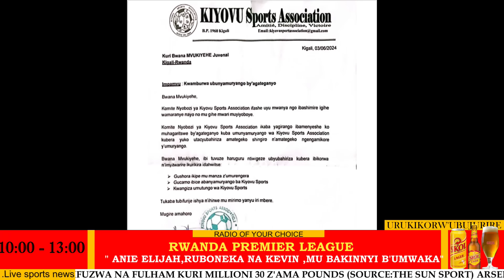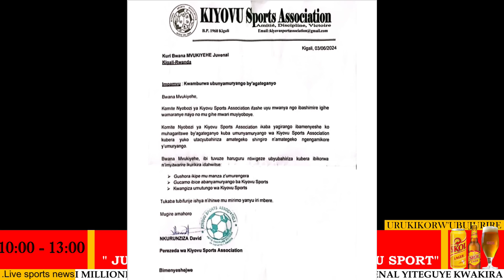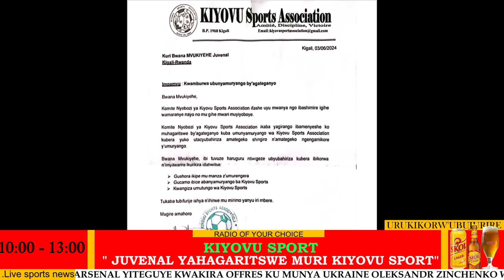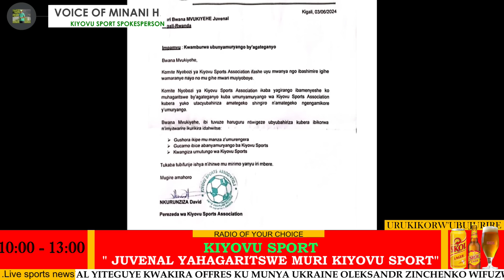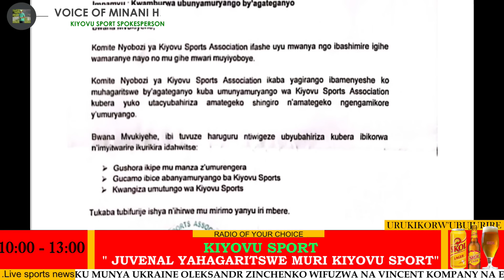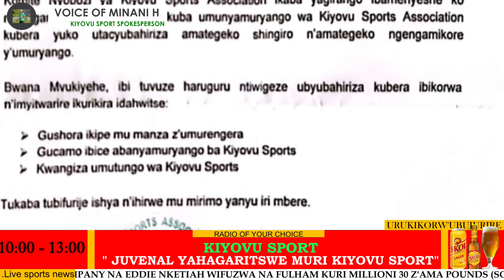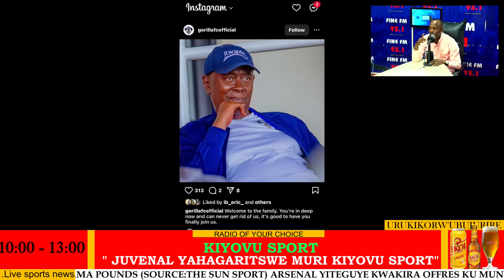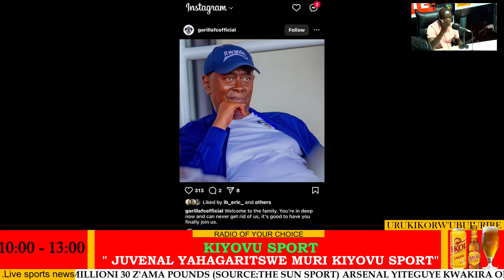HON.MAKUZA INYUMA YA COMITE YASIMBUYE IY'JUVENAL|JUVENAL YIRUKANWE MURI KIYOVU BURUNDU|IBYO ASHINJWA